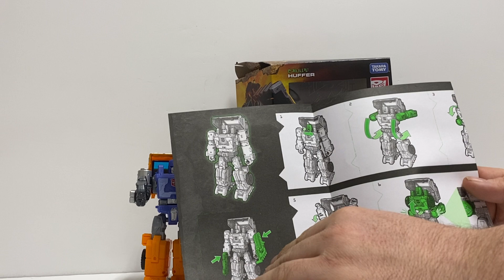Transformers Kingdom Deluxe Huffer Dragonflyes Reviews #21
Transformers Kingdom Deluxe Huffer Review WFC-K16

Here we look at the good the bad and the ugly of the cranky pessimistic bot himself Huffer . and i talk about the problem i had with the 1st copy a little bit as well

special thanks to my wife for doing the intro and camra work